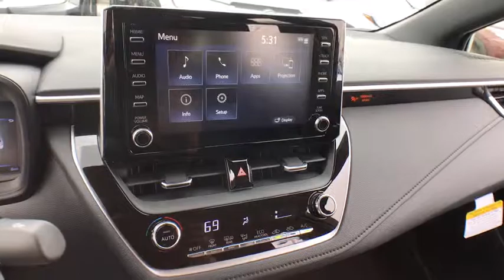2020 Toyota Corolla Countryside, Oak Lawn, Calumet city, Orland Park, Matteson, IL 20043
Classic Silver Metallic New 2020 Toyota Corolla available in Countryside, Illinois at Toyota on Western. Servicing the Oak Lawn, Calumet city, Orland Park, Matteson, IL area.

6941 South Western Ave.

Delivers 40 Highway MPG and 31 City MPG! This Toyota Corolla delivers a Regular Unleaded I-4 2.0 L/121 engine powering this Variable transmission. MUDGUARDS, DOOR EDGE GUARDS, ALL-WEATHER FLOOR LINER PACKAGE -inc: cargo tray, All-Weather Floor Liners.* This Toyota Corolla Features the Following Options *Variable Intermittent Wipers, Trunk Rear Cargo Access, Trip Computer, Transmission: Dynamic Shift CVT -inc: physical first launch gear and normal and sport driving modes, Transmission w/Sequential Shift Control w/Steering Wheel Controls, Toyota Safety Sense (TSS) 2.0, Tires: P225/40R18 All-Season, Tire Specific Low Tire Pressure Warning, Systems Monitor, Strut Front Suspension w/Coil Springs.* Stop By Today *Come in for a quick visit at Toyota On Western, 6941 S Western Ave, Chicago, IL 60636 to claim your Toyota Corolla!